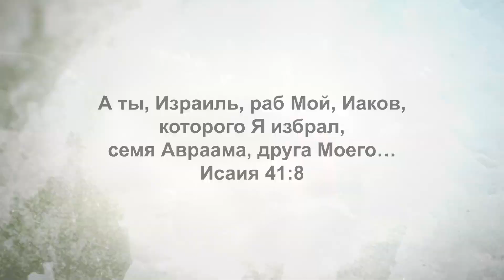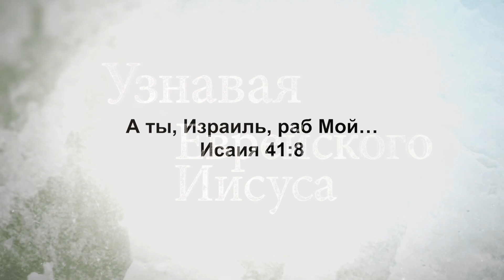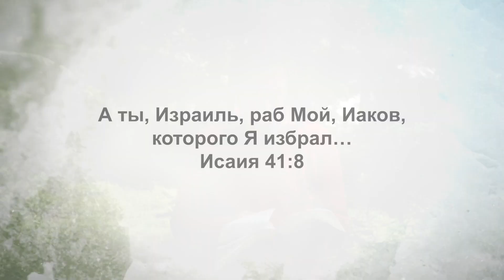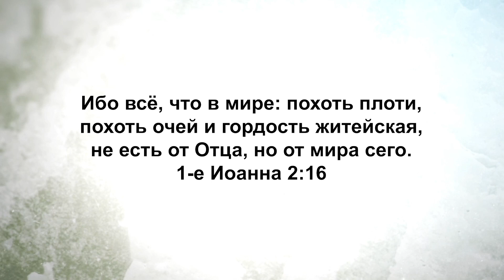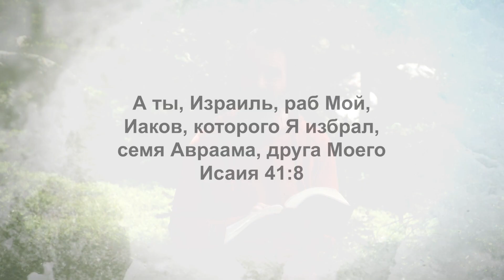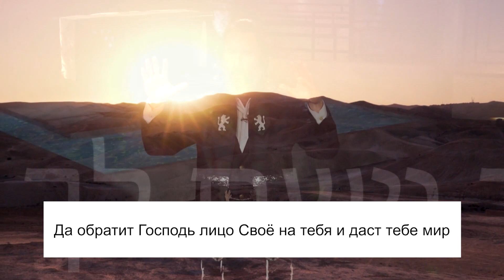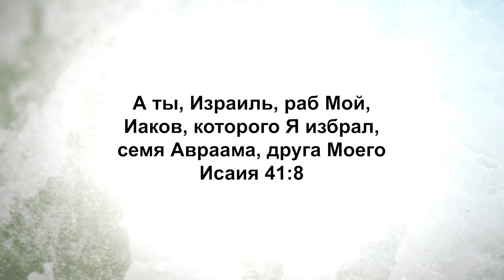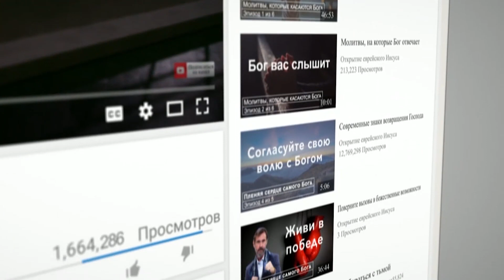БОГ - ВАШ ДРУГ. «Узнавая еврейского Иисуса» (318)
В этом фрагменте Господь называет Израиль своим слугой. Апостол Павел говорили, что он раб или слуга Господа Иисуса Христа. Но в современной культуре люди не знают, как воспринимать концепцию слуги.
Иисус сказал, что Сын Человеческий пришел не для того, чтобы Ему служили, но чтобы послужить. Возлюбленные, вы можете обрести свою идентичность, поняв, что вы – слуга.
Писание говорит, что мы должны приносить Богу жертву хвалы. Когда хвала становится жертвой? Хвала становится жертвой, когда мы решаем прославить Хашема, Бога, даже если нам не хочется делать этого.
Отче, мы благословляем Тебя и благодарим за то, что Твоя слава окружает нас. Иисус в Духе Святом живет в нас. Отче, спасибо за то, кем Ты являешься для нас, и за то, кем мы становимся в Тебе. Во имя Иешуа, аминь.
Возлюбленные, сегодня мы будем изучать прекрасный фрагмент Писания из еврейской Библии, Танаха. Мы откроем 41-ю главу книги Исайи. Мы будем рассматривать с вами фрагмент с 8-го стиха и далее. Пусть эти слова проникнут в вашу душу как огонь, чтобы вы укрепились, ободрились и возрасли в вере и в способности ходить в Иисусе.